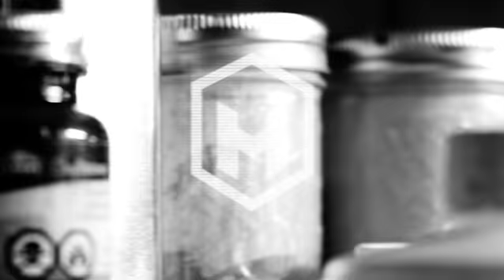Hallow Mask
here's the last month project, it was so great to work on this project, can't wait to see what's next, if you got some projet you guy's got in mind, let me know in the comment or contact me on my facebook page, i will be really happy to work with you!